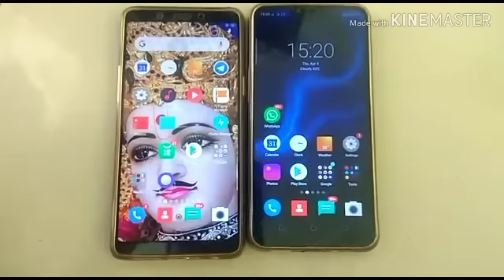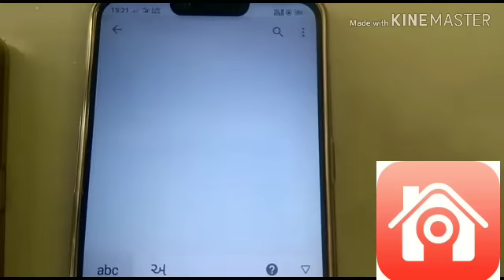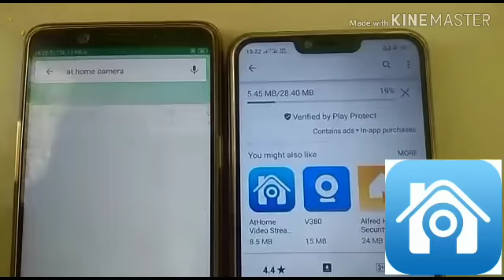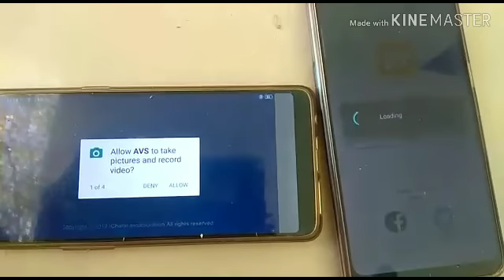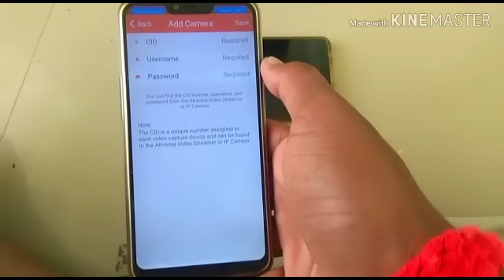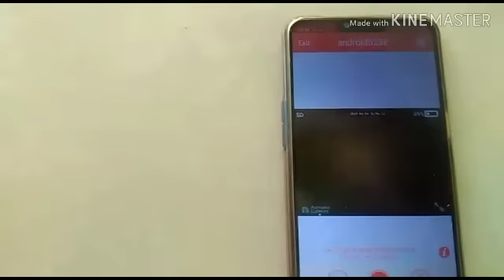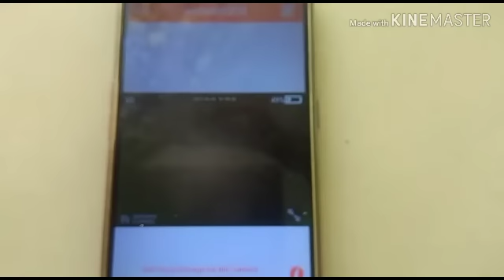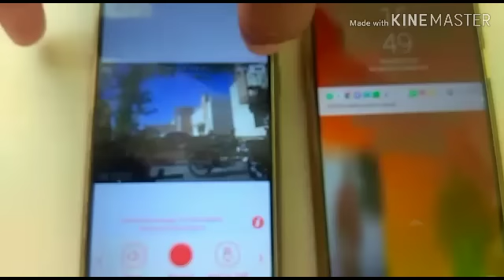મોબાઇલ ને બનાવો સીસીટીવી કેમેરા | मोबाइल को बनाये सीसीटीवी कैमरा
GUJARATI  ||  MAYUR PUROHIT

 વીડિયો એડિટિંગ kinemaster એપ્લિકેશન માં કરેલ છે.

વિડીયો માં ઉપયોગ માં લીધેલ દરેક ઇમેજ ગૂગલ ઇમેજ માંથી લીધેલ છે.